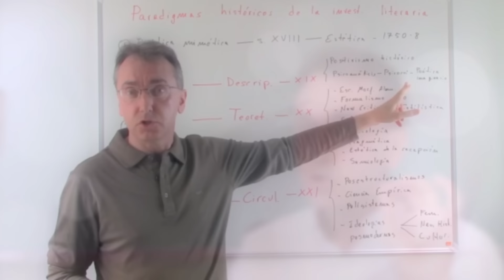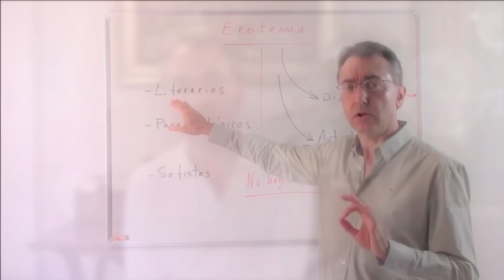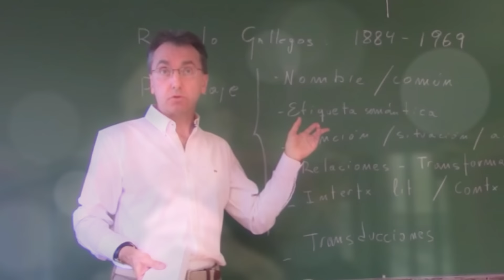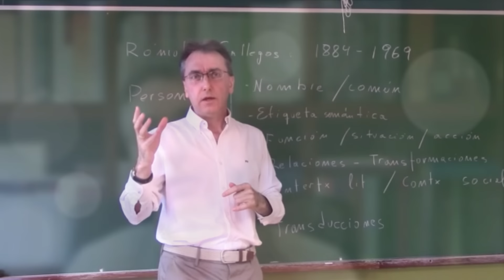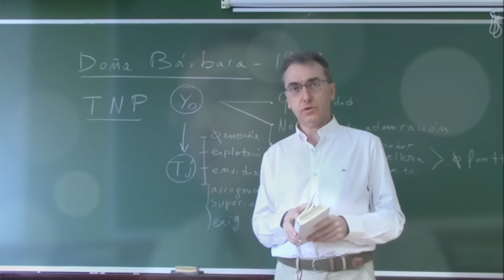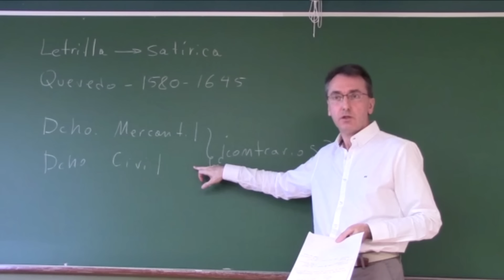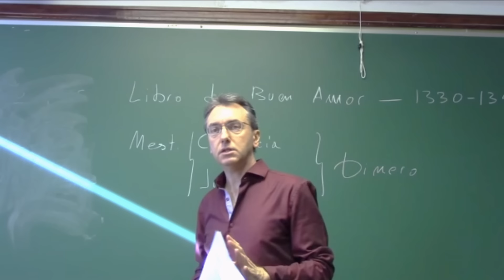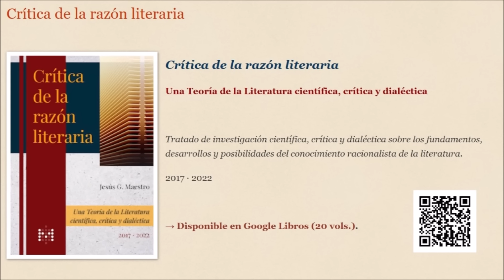Una nota muy crítica sobre Historia de la filosofía: contra fantasmas y gurús que nos intimidan